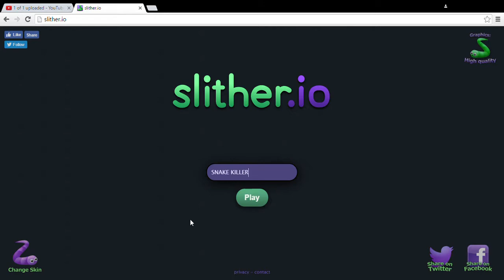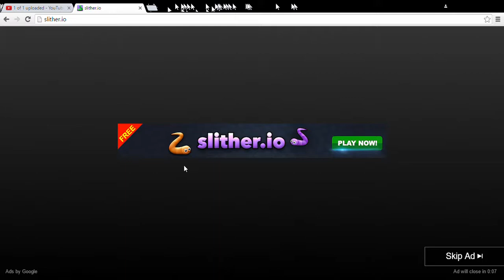slither io !!!!!!!!!!!!!!!!!!!!!!!!!!!!!!!!!!!!!!!!!!!!!!11